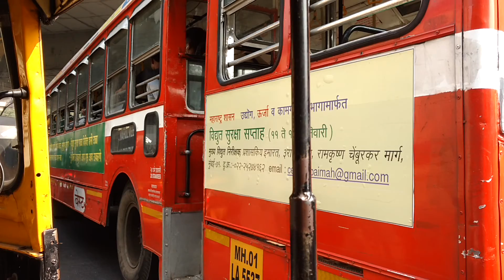Mumbai mayhem tuk tuk edition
Sorry for the shaky footage but crazy ride!!!